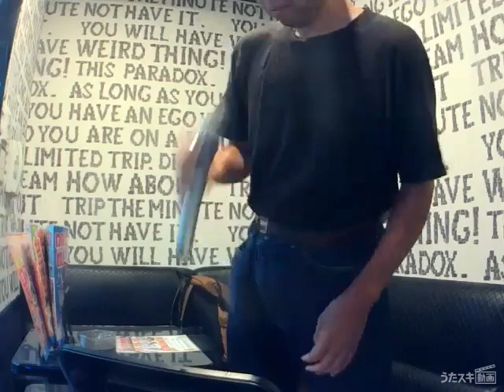ウルフルズ／大阪ストラット〈フルサイズ・アルバム・ヴァージョン〉【うたスキ動画】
※　This is 練習の暇がないぶっつけ本番、生放送のうたスキ動画。

この曲の難しいポイント

ラップかよと言わんばかりなセリフの応酬。難しいのは適当にセリフを言うんじゃなくて、あくまでドラムを聞きながら、ビートに乗ってやるってところです。
下手こいたら「毎度おおきに３００万円　何はなくても」の部分がブツッと切れるかなんかして、まったく合わなくなってしまいます。
2コーラス目の「どっちやねんなお前は　何はなくとも」の部分も同様です。

とにかく、ドラム音を聞く。その一点かと。何せリズムをつかむのがムズイっす！！